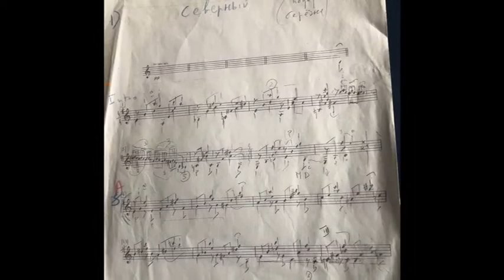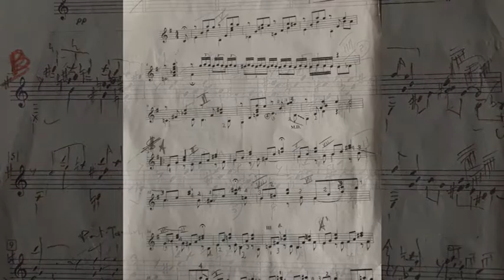Omaggio ad Angelo Baroncini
Omaggio al Maestro Angelo Baroncini con il suo brano Nordico (regalo per Sergio) composto nel 2012. Esecuzione di Fulvio Cerlesi con chitarra Ramirez. (Febbraio 2018)
PLAYING CLASSIC GUITAR LIST